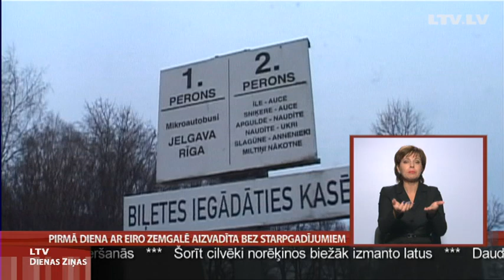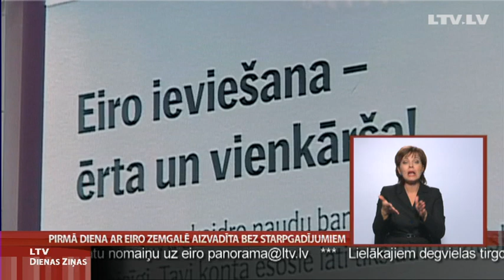Pirmā diena ar eiro Zemgalē aizvadīta bez starpgadījumiem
Eiro atnācis uz palikšanu, un pamazām arī cilvēki sāk pierast pie jaunās naudas. Vairums mazo veikaliņu gan šodien vēl nestrādā, bet autoostā un degvielas uzpildes stacijās jau parādījušās arī citu valstu eiro  monētas.
Turpinājumā par to, kā Latvijas pirmā diena Eirozonā aizvadīta Latvijas novados. Zemgales pusē pabija TV Spektrs.